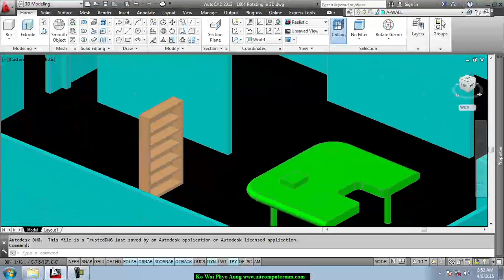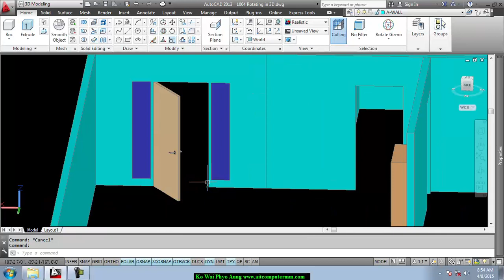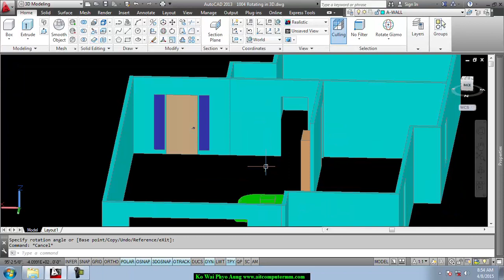Rotating in 3D | AutoCad Myanmar | AutoCad မြန်မာသင်ခန်းစာ | Myanmar Lesson